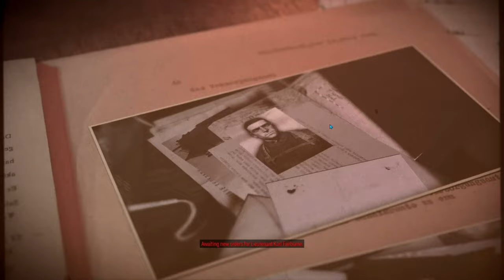SNIPER ELITE 5: LOOSE ENDS FINAL MISSION - KILLING ABELARD MOLLER - TROPHY GUIDE (HARD MODE)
HOPE YOU ENJOY, THAT WAS A NICE SHOT TO BE FAIR. YOU GET A TROPHY/ ACHIEVEMENT FOR KILLING ABELARD MOLLER BY HEADSHOT